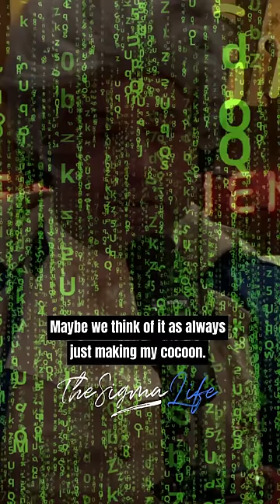Is Technology a PARASITE Trying to End Us - Joe Rogan